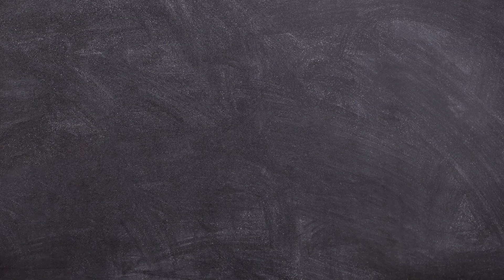Selbsterkenntnis! #22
Pater Harrison – Die Hand des Glaubens!

Diese Folge ist aus dem Youtube-VOD vom 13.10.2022!

► BuLrak
🍀 | he/him | Militärhistoriker | Lehrer | Gamer | Muscle-Rebuilder | Live-Performer

► WERBUNG
💚 Wenn ihr mich mit einem Abo oder einer Donation supporten wollt, geht dass

Cutter
Rauschelbart